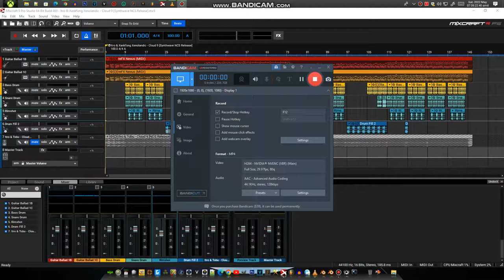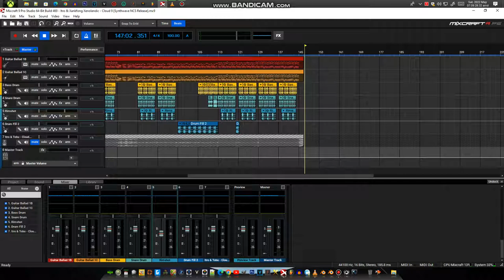Itro & Xankfong Xenolandic - Cloud 9 [Synthwave NCS Release]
Bandicam minekrafto

Created with Mixcraft 9